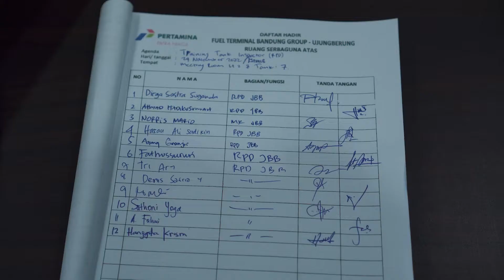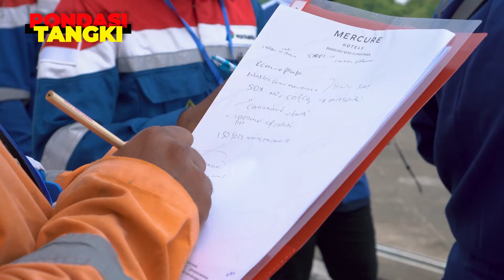Training Inspector Tangki Timbun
Materi:
Peraturan perundangan, Code & Standard
Ketentuan rancang bangun tanki timbun
Jenis – jenis tanki timbun
Mekanisme instalasi dan aplikasi tanki timbun
Kelengkapan tanki (Tank Accessories)
Pengetahuan tentang bahan
Penilaian perhitungan tanki timbun
Non Destructive Test untuk tanki timbun
Pengetahuan tentang las
Melakukan verifikasi tanki tekanan atmosferis
Membuat laporan hasil pemeriksaan tanki
Penyusunan laporan inspeksi & uji kompetensi